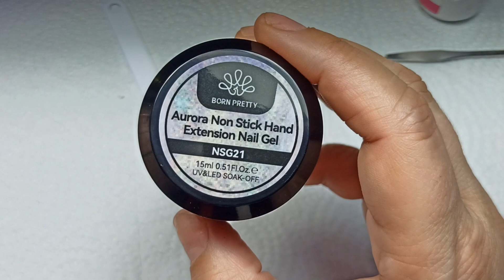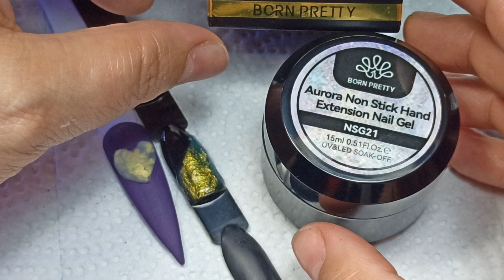EFECTO AURORA EN GEL SOLIDO 😱😱😱SI NO VEO NO LO CREO!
productos de Born pretty utilizados en este video
BORN PRETTY Silky White Series( ID: 55845)

Color: CG0031

2. BORN PRETTY Luminous Gel Polish  ( ID: 55949)

NG004

3. BORN PRETTY Base Top Coat Set  ( ID: 55951-2)

4. BORN PRETTY Aurora Non Stick Hand Extension Nail Gel  ( ID: 56031)

5. BORN PRETTY Fiber Glass Extension Nail Gel ( ID: 55894)

6. BORN PRETTY Pat Painting Gel ( ID: 56173)

Color: PP08